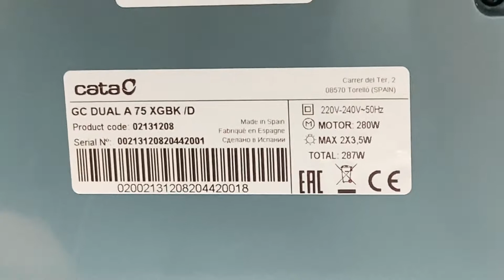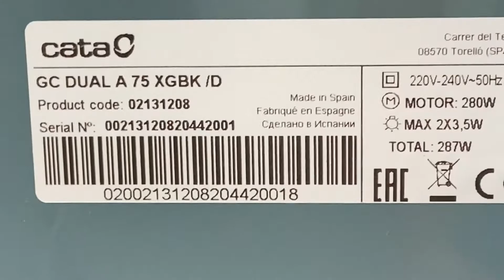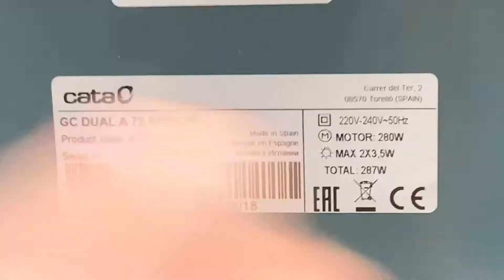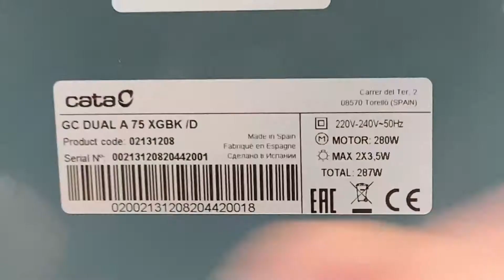Новинка 2021 Вытяжка Cata GC DUAL A 75 XGBK